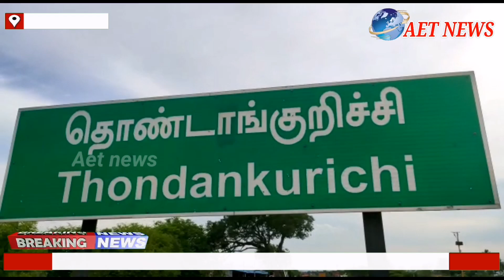தொண்டங்குறிச்சியில் அம்பேத்கர் கிராம முன்னேற்ற நலச் சங்கம் திறப்பு விழா நடைபெற்றது